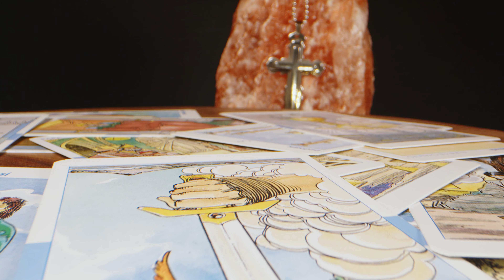Zombie Featuring Mona